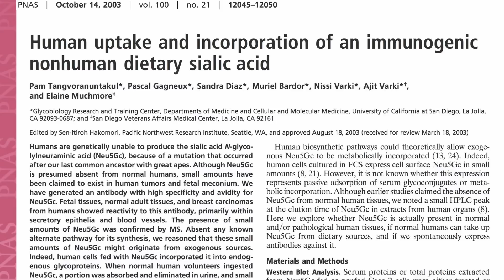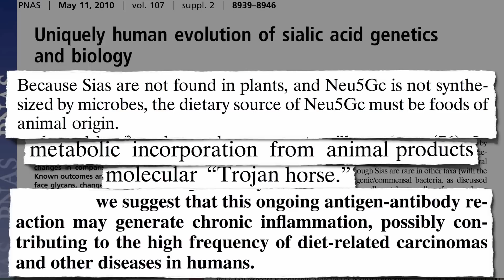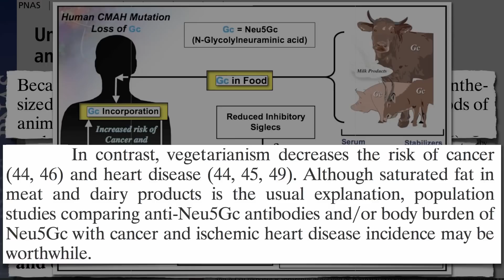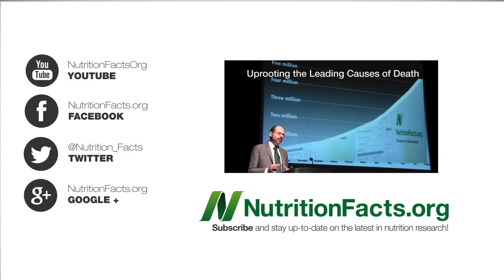Inflammatory Meat Molecule Neu5Gc report Does it cause cancer??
Even though Neu5Gc cannot be produced by humans, it is still reported to be found in human cancers and fetal samples. This suggests that these Neu5Gc molecules must enter the human pathways through external sources, like through diets. As found in the observation of cultured human cells, the cells expressed Neu5Gc due to their uptake of animal products in the medium. By macropinocytosis, the sialic acid can be transferred to the cytosol by a sialin transporter. Due to the fact that Neu5Gc differs from the human Neu5Ac by only one oxygen atom, cells will uptake the molecule as if it were native to the cell. Although the biochemical pathways don't recognize this molecule as foreign the immune system does, which can bring about many problems.Epidemiological studies have shown a correlation between red meat consumption and increased risks of many diseases. These diseases include carcinomas, atherosclerosis, and type-2 diabetes. Although not explicitly proven, it is suggested that it is the uptake of Neu5Gc from this diet that aggravates these diseases. Because of the anti-Neu5Gc antibodies that the human body carries, ingestion of Neu5Gc causes chronic inflammation.
In recent findings, it has been discovered that all humans have Neu5Gc-specific antibodies, often at high levels